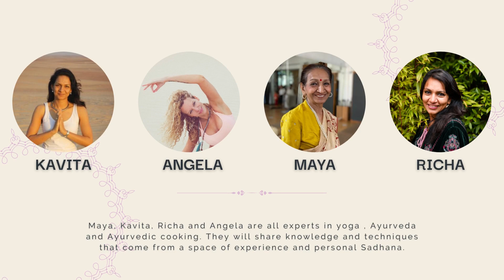Trihealers 5 day Ayurveda Yoga Retreat in India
Escape to a serene space where you can rejuvenate your mind and body with daily practice of yoga postures, Ayurvedic habits, Pranayama, meditation, and yoga philosophy.

Experience the transformative power of these simple techniques as they infuse your daily life with ease, joy, enthusiasm, and clarity of purpose.

The @trihealers programme offers a holistic approach to wellness, providing a daily dose of mind and body nourishment through singing, dancing, astrology, book reading, and discussions.

Early bird prices until April 30th.